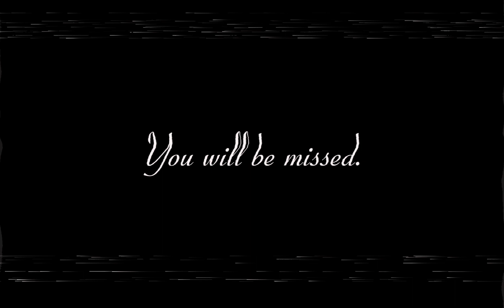Rest in Peace, Jamesington.